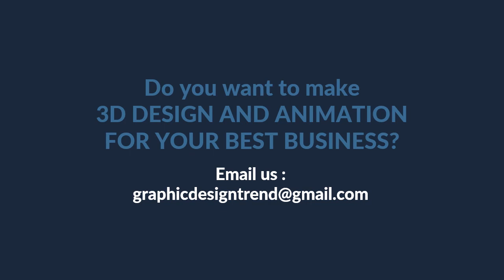Blender 3D Animation - Terminal Peti Kemas Semarang | Client PT. Wijaya Karya (persero) Tbk.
Blender 3D Animation - Terminal Peti Kemas Semarang

It is the process of generating 3D Blender animation. This blender 3d animation video moving images in a digital environment.

Careful manipulation of blender animation video models or objects is carried out within blender 3d software for exporting picture sequences giving them the illusion of Tanjung Mas Semarang Port animation or movement.

A port is a maritime commercial facility which may comprise one or more wharves where ships may dock to load and discharge passengers and cargo. Although usually situated on a sea coast or estuary.

This Blender 3D Animation - Terminal Peti Kemas Semarang is for our client, PT. Wijaya Karya (persero) Tbk. Usually called PT. Wika.